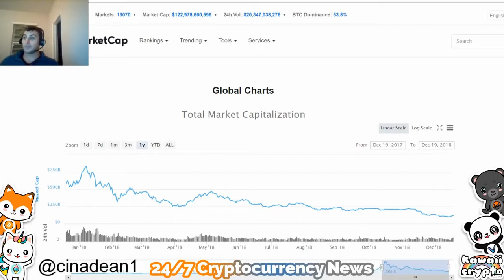Will bitcoin go to bottom at1.5K? l Bloomberg News!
Bitcoin (BTC) is known as the first open-source, peer-to-peer, digital cryptocurrency that was developed and released by a group of unknown independent programmers named Satoshi Nakamoto in 2008. Cryptocoin doesn’t have any centralized server used for its issuing, transactions and storing, as it uses a distributed network public database technology named blockchain, which requires an electronic signature and is supported by a proof-of-work protocol to provide the security and legitimacy of money transactions. The issuing of Bitcoin is done by users with mining capabilities and is limited to 21 million coins. Currently, Bitcoin’s market cap surpasses $138 billion and this is the most popular kind of digital currency. Buying and selling cryptocurrency is available through special Bitcoin exchange platforms or ATMs.

- ALL OF THE INFORMATION ON OUR CHANNEL IS A PERSONAL AND SHARED

- CRYPTOCURRENCY IS VIRAL INVESTMENT, ONLY INVESTMENT MONEY THAT YOU CAN AFFORD TO LOSE.

- ALWAYS INVESTIGATED AND CLEARLY UNDERSTAND WHEN INVALIDING THE INVESTMENT DECISION.

- WE DO NOT HAVE ANY FINANCIAL ADVICE AND WILL NOT BE LIABLE FOR ANY OF YOUR LOST.

Bitcoin Channel does not endorse and is not responsible for or liable for any content, accuracy, quality, advertising, products or other materials on this Channel. Viewers should do their own research before taking any actions. The Bitcoin Channel is not responsible, directly or indirectly, for any damage or loss caused or alleged to be caused by or in connection with the use of or reliance on any content, goods or services mentioned in the videos and included links of the article that related.